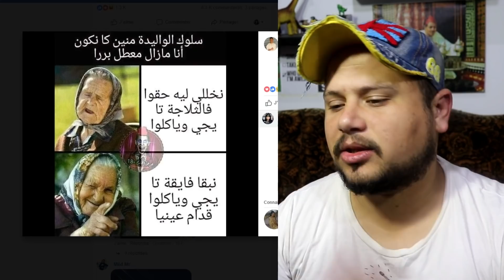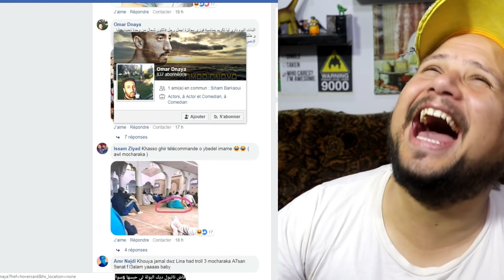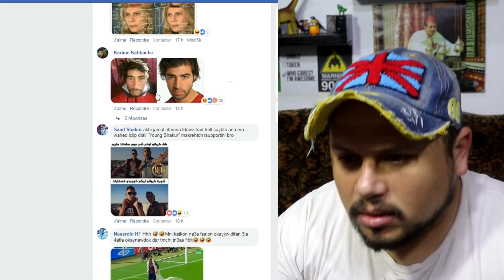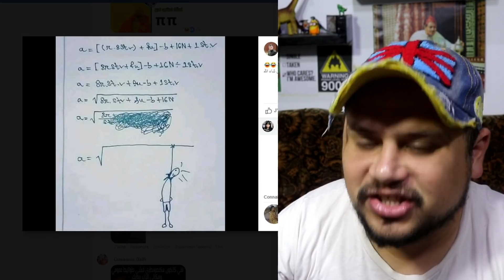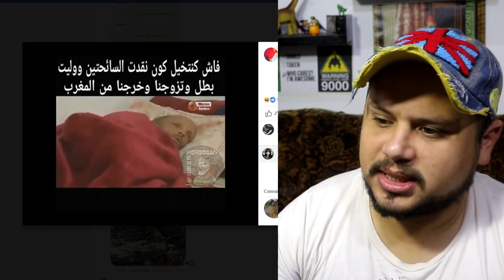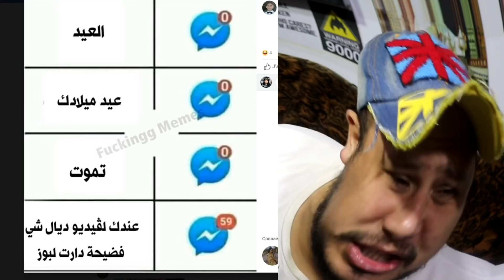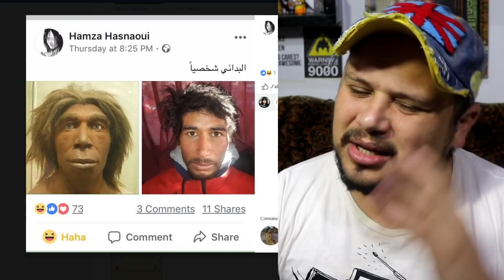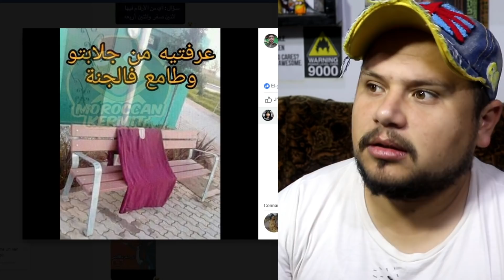طرول #38 : أكبر مكلخ في المغرب 😂😭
مرحبا بكم في العدد 38 من سلسلة طرولات مع جمال الفا

عدد الأصدقاء على القناة قبل نشر هذا الفيديو هو : 960,934